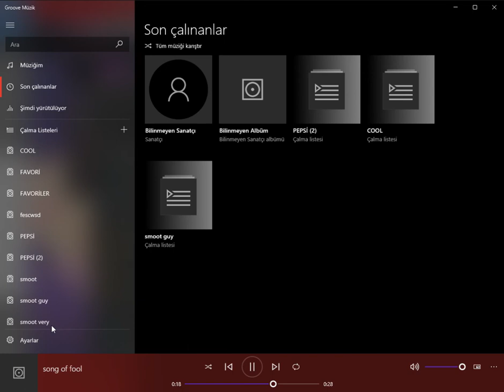Groove Müzik 2022 07 18 17 04 15